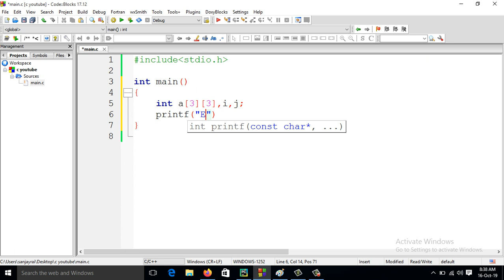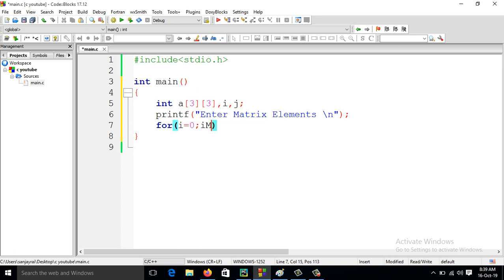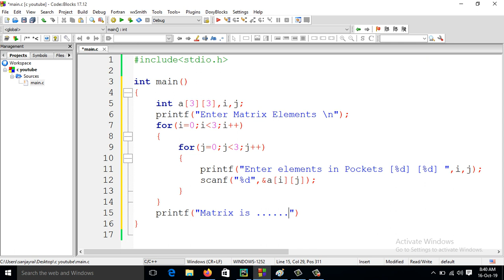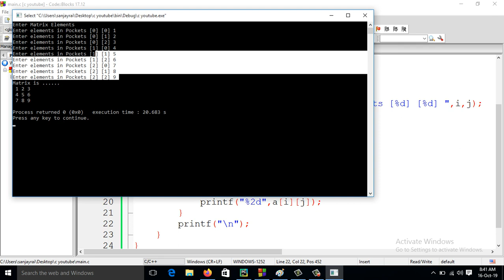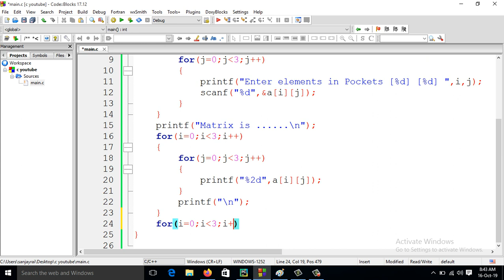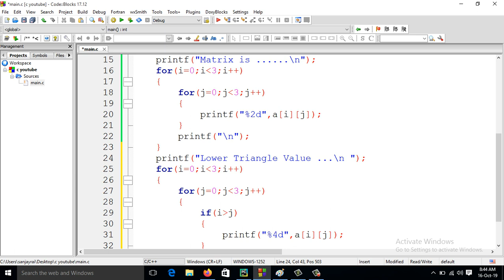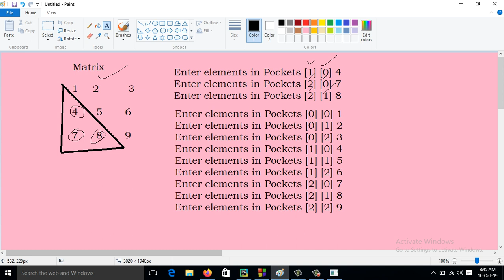C program to find Lower triangular matrix (Hindi)